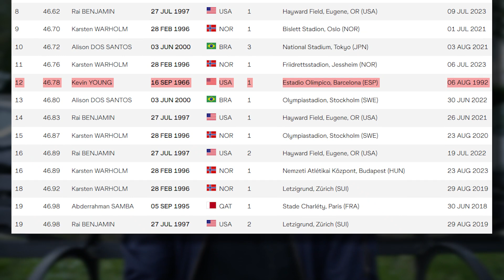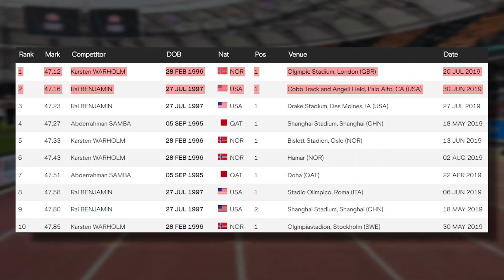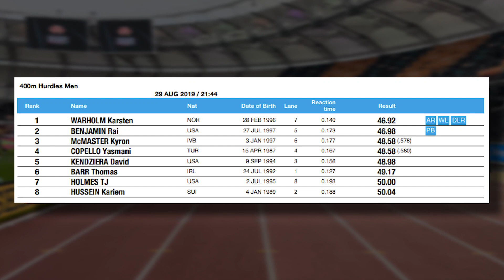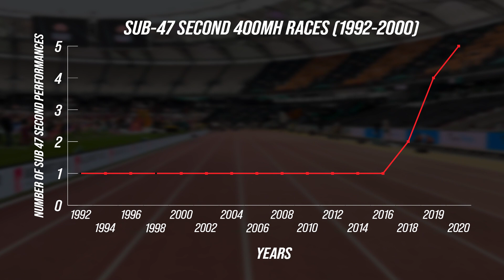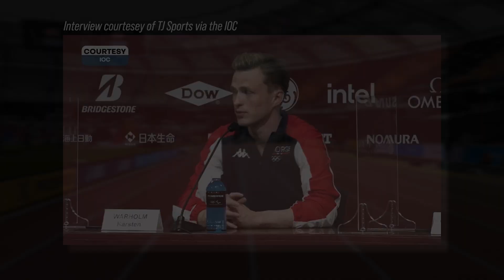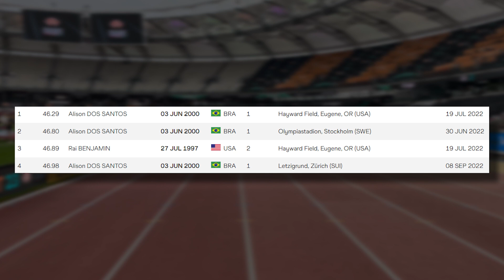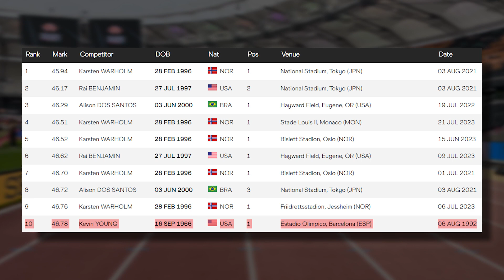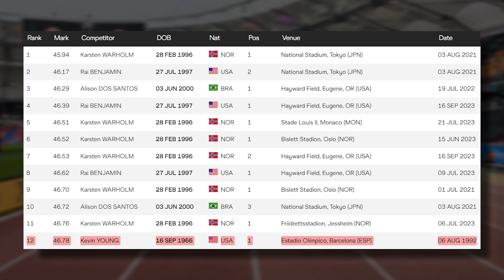How the Men's 400m Hurdles Completely Changed In 5 Years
At the end of the 2020 season, Kevin Young's World Record of 46.78 seconds in the 400m Hurdles stood as the longest standing men's world record on the track. In the 3 years since then, Young's time is now only #12 in history having been surpassed by 3 other men multiple times. How did we get here in just a short period of time?

My Filming Equipment:
🎙️ Microphone 1
🎙️ Lavalier Microphone
🎶 Audio Recorder

⏰Video Timestamps
00:00 Intro & Kevin Young 1992
00:58 2018 season
01:40 2019 season
02:28 2020 season
03:22 2021 season
05:23 2022 season
06:43 2023 season
07:35 Closing